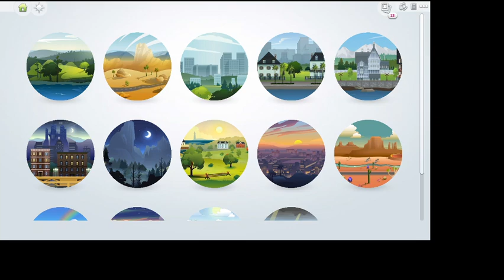Welcome to Boabyville: Addisyn & Brynn part 2 10/22/20